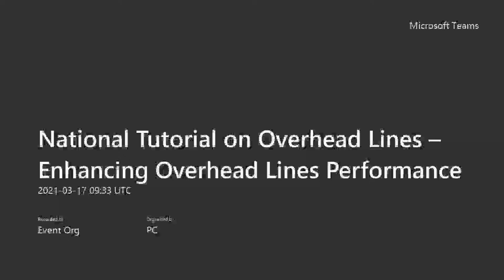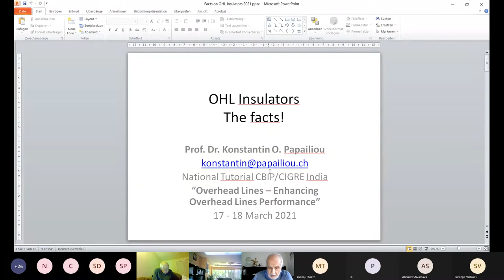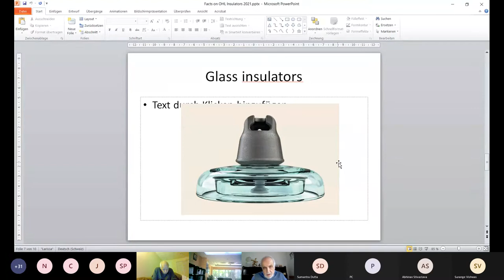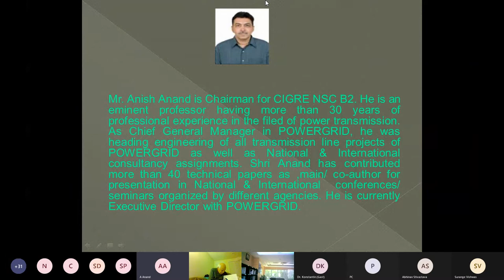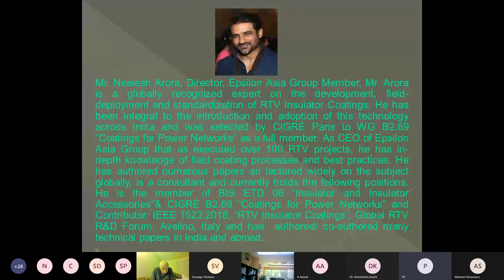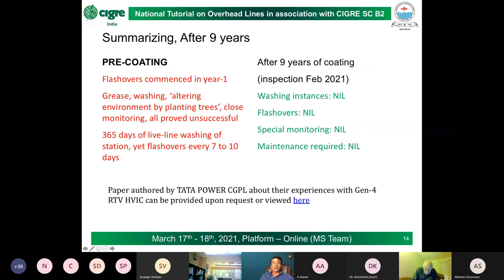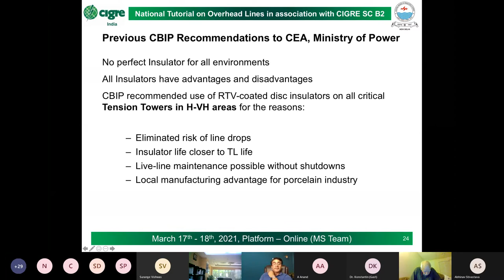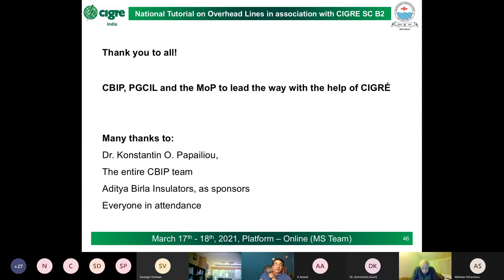National Tutorial on Overhead Lines – Enhancing Overhead Lines Performance